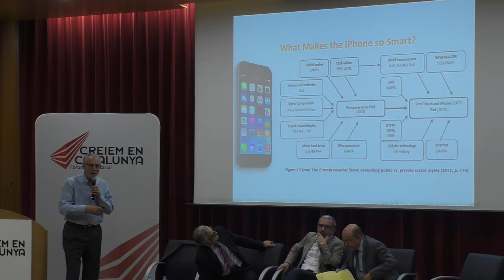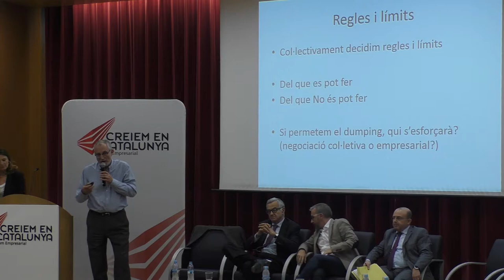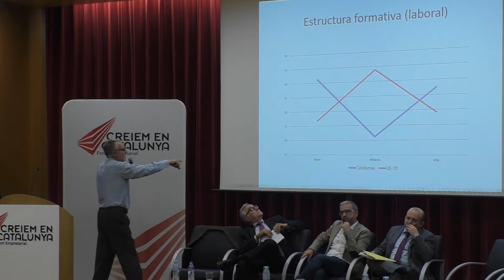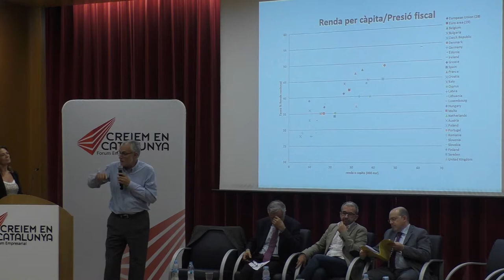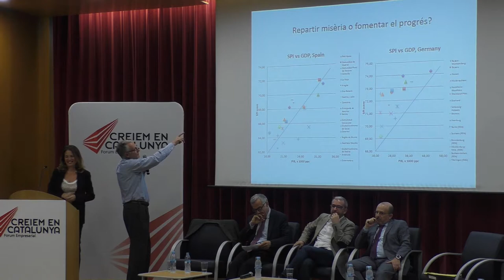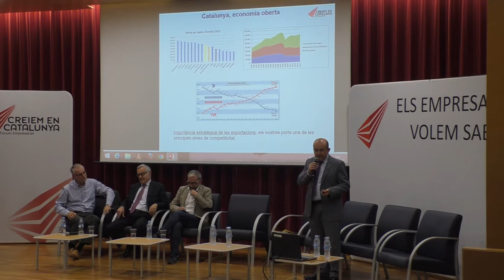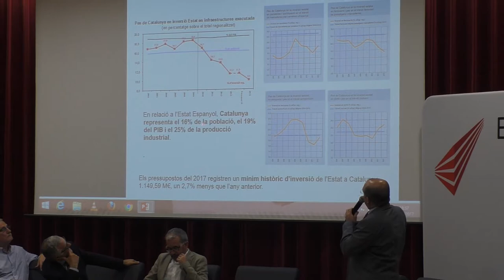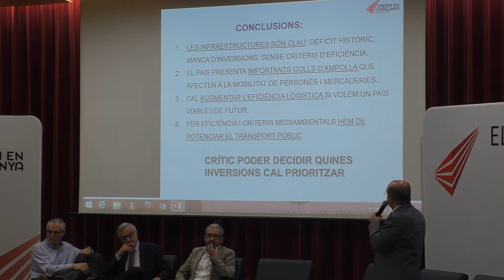Els empresaris volem saber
Preguntes i respostes al voltant de 4 eixos: model econòmic, pensions, relacions laborals i infraestructures. Els experts convidats han estat: Miquel Puig, professor de teoria econòmica UB, per parlar de relacions laborals; Josep Ginesta, treballòleg i Secretari General de Treball, Afers Socials i Famílies, per parlar de pensions; Ignasi Sayol, enginyer, president de la fundació ICIL, per parlar d'infraestructures; i Jordi Angusto, economista, per parlar de model econòmic. Han fet preguntes en representació del món empresarial: Andreu Suriol, president de la Cambra de Comerç de Tarragona; Josep-Joaquim Sendra, president de PIMEC Tarragona; Josep Lluís Aymat, vicepresident de la Confederació Empresarial Tarragona, CEPTA; i Sara Pérez, biòloga i empresària vitivinícola.
Ha clos l’acte Oriol Junqueras, Vicepresident de la Generalitat de Catalunya.
L’acte s’ha realitzat el dimecres 7 de juny de 2017 a l’Aula Magna del Campus Catalunya de Tarragona de la Universitat Rovira i Virgili.